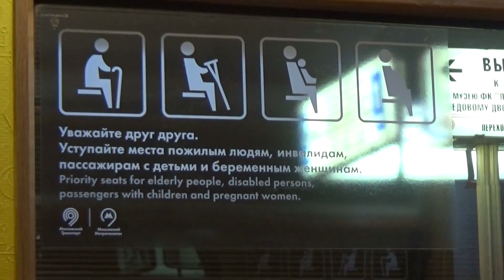Поездка в вагоне ретро электропоезда 81-717/714.5А "Ретропоезд Сокольники 1935 года!"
Ретро-электропоезд постоянного тока 81-717/714.5А "Ретропоезд Сокольники 1935 года!" (приписан ТЧ-1 Северное) с маршрутом №19 с рейсом "Бульвар Рокоссовского - Саларьево", следует по 1 пути.

Снято на станциях метро Бульвар Рокоссовского и Сокольники, Сокольническая линия, Московский Метрополитен. 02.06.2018 г.